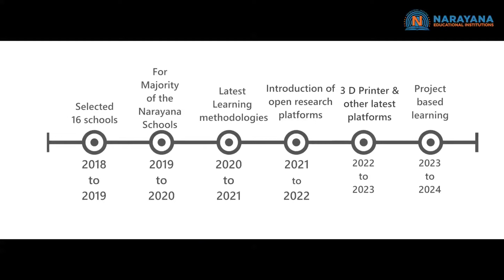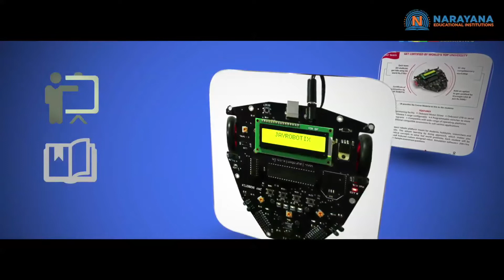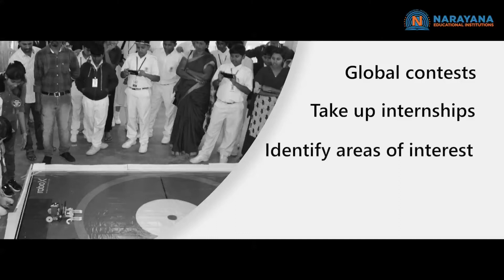Robotic based STEM education program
As a pioneer in the education sector, The Narayana group is offering students a practical, hands-on and experiential learning exposure right from its school age through its Robotic Program. The program is successfully deployed in 16 of its campuses across 6 metro cities and reaching out to more campuses. The robotic curriculum is designed comprehensively with a 5-year road map linked with academics. Last year, more than 5000+ students were impacted with such deep learning experiences &750 students qualified for state-level ROBOX challenge conducted in February 2019. Kudos!